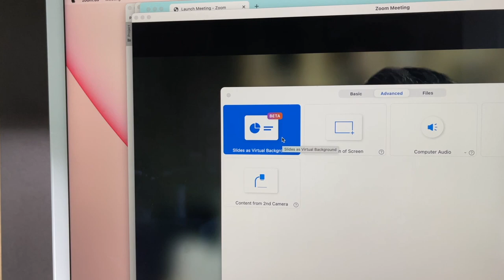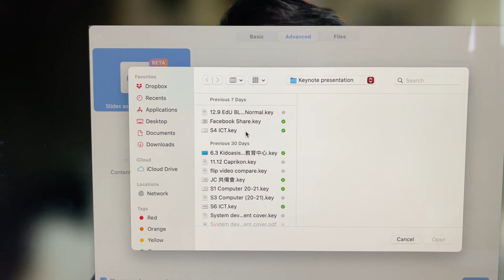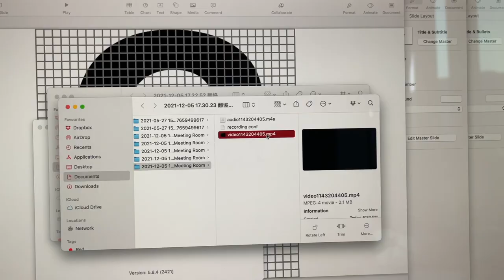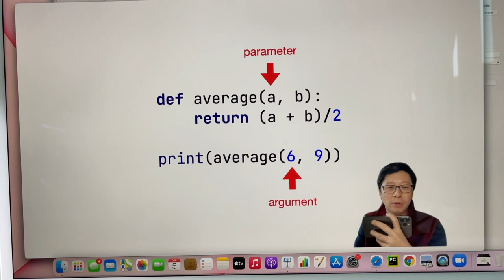在 Zoom 分享 slides 時又出埋樣，以後拍片唔駛後製及綠屏了！